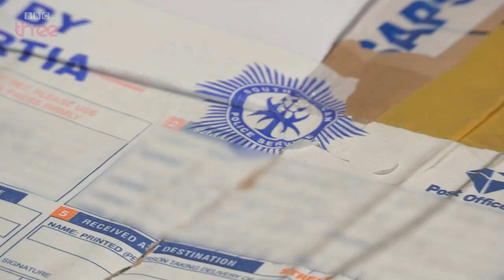A suspicious package | Stacey Dooley Investigates: The Cannabis Smugglers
Stacey meets with Airport Police to see the packages of cannabis they have intercepted and discovers the lengths that smugglers go to hide cannabis.